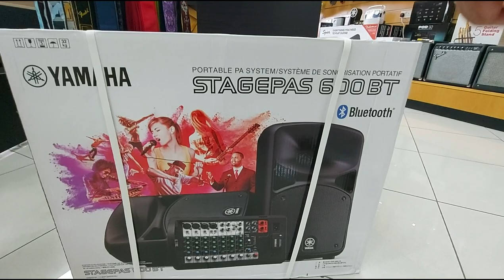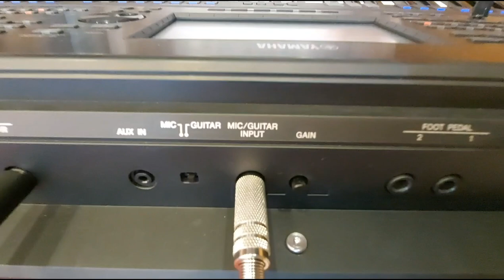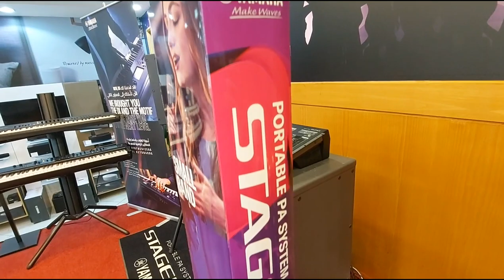تجربة الكيبورد على سماعات خارجية /PSR A5000 LINE OUT WITH SPEAKER